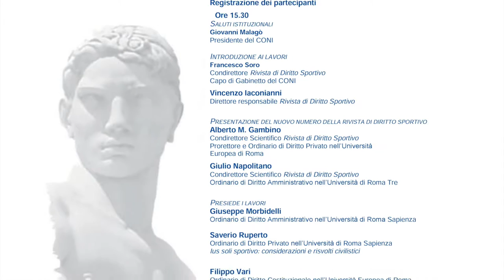Ius Soli Sportivo.L' attuazione della legge 20 gennaio 2016. n.12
L'intervento del Dott. Federico Dinelli